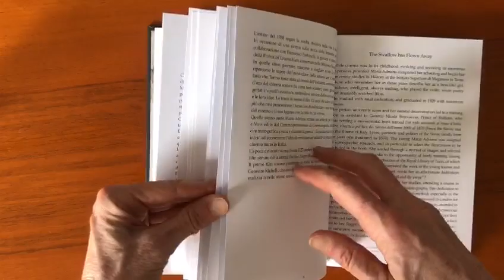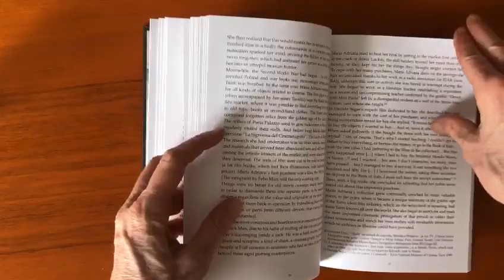SFOGLIA CON ME MARIA ADRIANA PROLO LA SIGNORINA DEL CINEMATOGRAFO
Un sogno diventato realtà: la storia di Maria Adriana Prolo e del Museo Nazionale del Cinema di Torino

C’era una volta una ragazza colta, raffinata, curiosa e testarda. Si chiamava Maria Adriana e viveva nel cuore della vecchia Torino, con i suoi portici animati da caffè e negozi, le architetture liberty e gli antichi palazzi barocchi. Su di lei vegliava la Mole Antonelliana, cullando i suoi pensieri popolati dai protagonisti dei film che adorava: Cabiria, Maciste, Cretinetti, Spartaco, Giovanna d’Arco, Capitan Blanco… È risaputo che ogni edificio ha un’anima e la Mole sapeva che un giorno la sua storia si sarebbe intrecciata con quella della ragazza. Maria Adriana amava collezionare gli oggetti legati al mondo del cinema e ogni mattina si svegliava all’alba per recarsi al Balôn, il mercato delle pulci di Porta Palazzo, decisa a battere sul tempo il terribile Uomo del Sacco, che soleva appropriarsi di preziosi cimeli cinematografici per smerciarli a cineasti improvvisati o smontarli per rivenderne i singoli pezzi.
Questo potrebbe essere l’inizio di una fiaba e invece si tratta di una storia vera, la vicenda di una donna talmente innamorata del cinema da dedicarvi tutta la vita, una sognatrice così ostinata da riuscire a realizzare un progetto straordinario: un grande museo dedicato alla settima arte. Oggi possiamo ancora visitarlo nella Mole Antonelliana a Torino, ed è in collaborazione con il museo che Stefano Bessoni realizza questo albo illustrato raccontando la storia di Maria Adriana Prolo con un testo approfondito e avvincente e immagini che intrecciano la consueta vena grottesca con l’estetica del cinema muto.
Questo volume dedicato alla fondatrice del Museo Nazionale del Cinema è stato pubblicato in occasione della mostra di Stefano Bessoni “La Mole delle Meraviglie” realizzata dal Museo del Cinema nel maggio 2023.
Edizione cartonata stampata in Italia su carta Sappi Magno Natural 170gsm ad alto contenuto di riciclo.